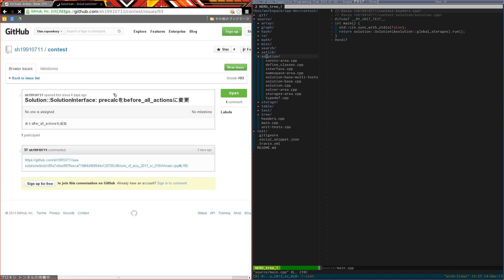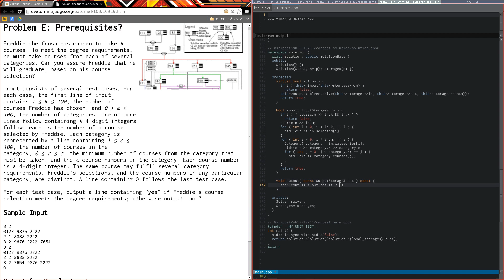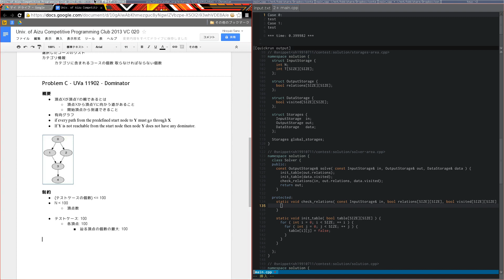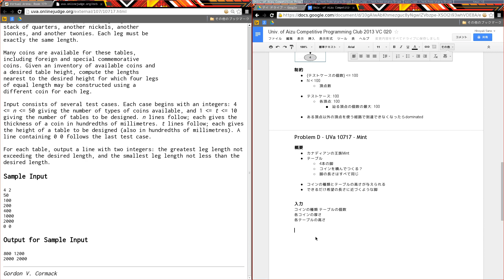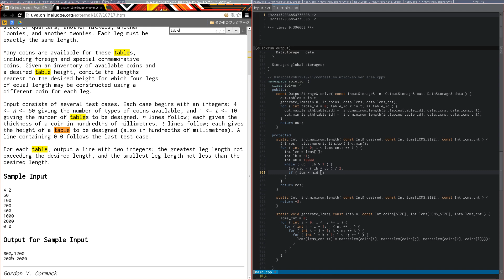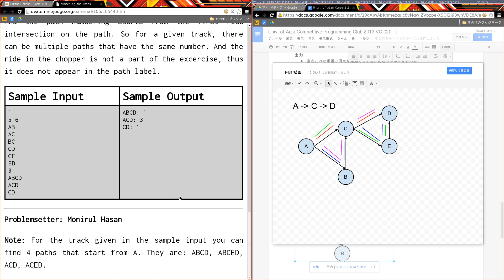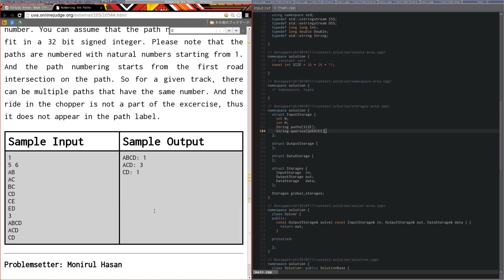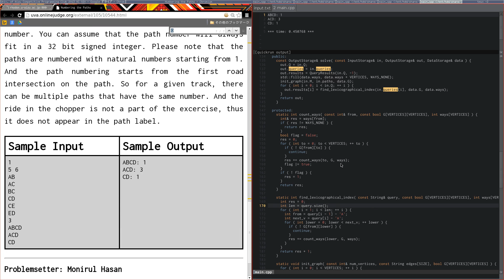2013/12/14 - Univ. of Aizu Competitive Programming Club 2013 VC 020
Univ. of Aizu Competitive Programming Club 2013 VC 020